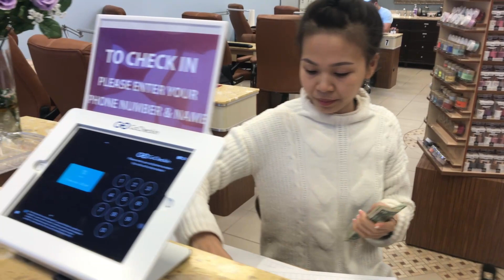Một tiệm Nails Salon Bên mỹ như thế nào?-What's the Difference Between a Nail Salon and a Spa?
►Vlog 1- Cuộc sống mỹ- Một tiệm Nails Salon Bên mỹ như thế nào?
►Trong video này mình sẽ quay lại chỗ làm việc của mình ở mỹ.

►Ở mỹ rất nhiều người việt nam qua mỹ đi làm Nails và đây là một tiệm nails cơ bản có những thứ gì.
►Đăng Quân Family - CUỘC SỐNG MỸ - DU LỊCH-  ĂN UỐNG

►Đây chỉ là cách chia sẻ riêng của mình ... nếu có điều gì sai sót mình mong các bạn hãy commnent bên dưới để mình rút kinh nghiệm lần sau .